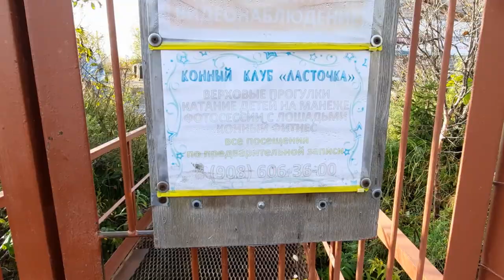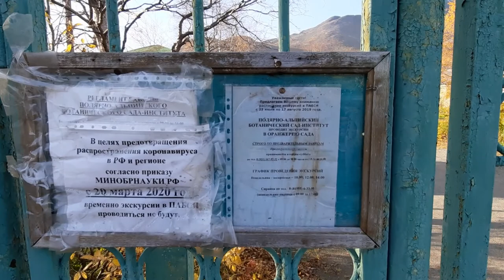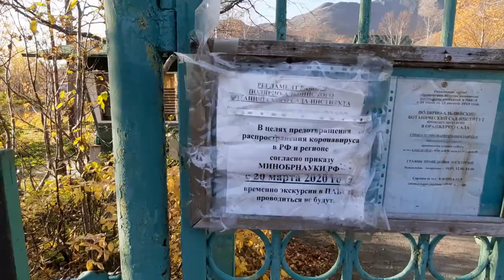Турпоход по Хибинам до малибденовских рудников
Планировал дойти до Кировских водопадов, но не много заблудился и присоединился к группе туристов из Апатитов, которые шли до молибденовских рудников. Продолжение смотри в этом видео